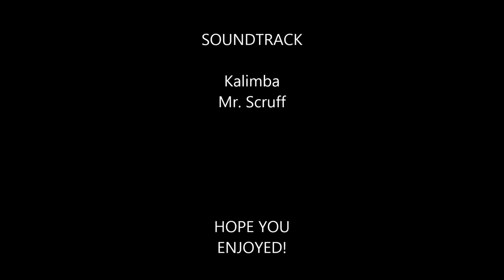Mick & Trev!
Videos from fishing trips during 2016/17